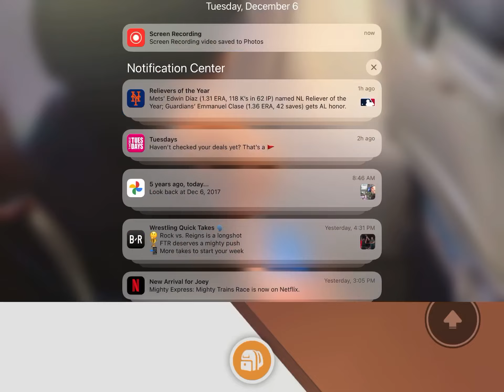[ROBLOX] Adopt Me - Advent Calendar DAY SIX!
More gingerbread points?